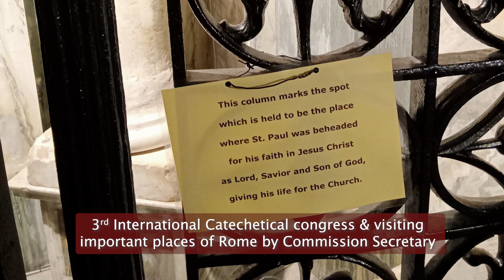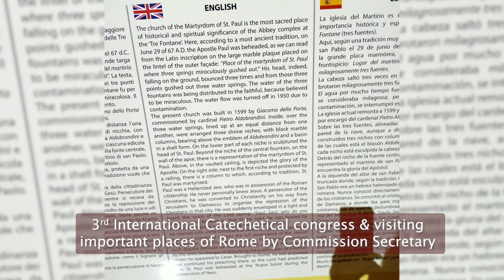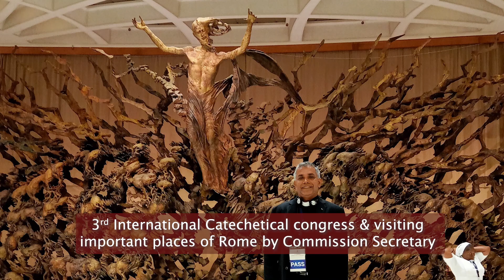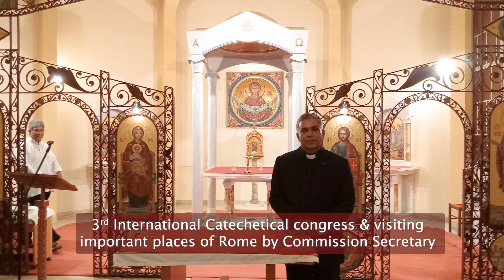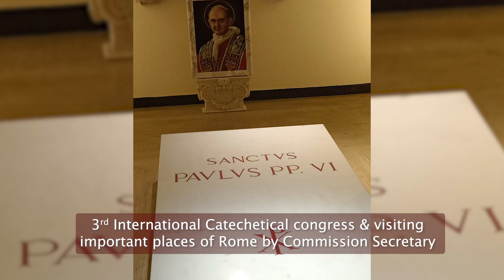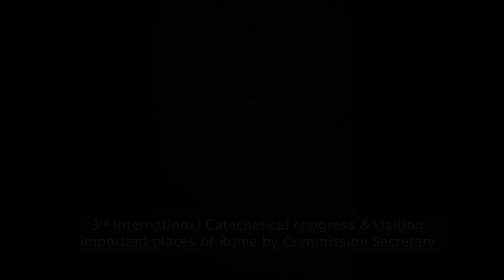III International Catechetical Congress | Fr. Thomas Melvettath